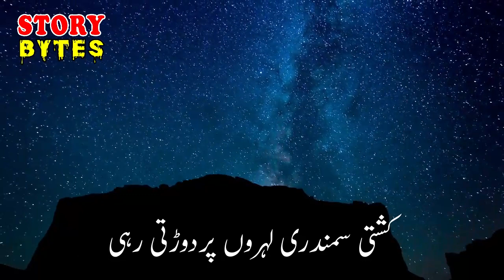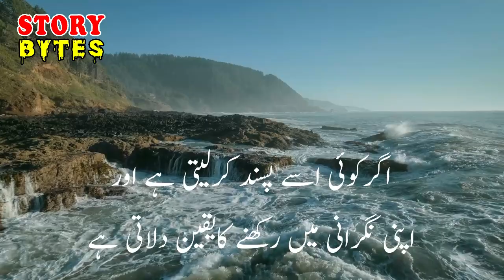AKABLA | Ep 40 | Famous Anwar Siddiqui Horror Novel Story in Urdu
AKABLA is the story of a boy who stuck in AFRICAN Mysterious island. Ep 40 | Famous Anwar Siddiqui Horror Novel Story in Urdu

This story is a gift for people who like to read and listen adventure, horror, dark, hunting and suspense stories.